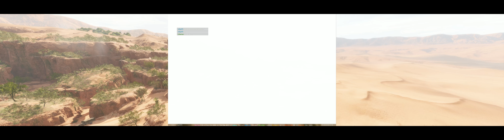BF5 triple monitor 5760x1080 120hz RX 6800 XT eyefinity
Watch in cinema mode if you don't have triple monitors
Random gameplay with focus on testing the graphics with triple monitor
Its Absolutely amazing.

Testing some high graphics settings + res scale 120% with around 150-170fps

3x Samsung SyncMaster SA950 120hz 27" monitor
screenres: 5760x1080
videores: 4096x768

AMD Ryzen Threadripper TR4 1920x 12-core

G.Skill 32GB (4x8GB) DDR4 3200MHz CL14 Trident Z RGB

Kingston NV2 M.2 NVMe Gen 4 1TB